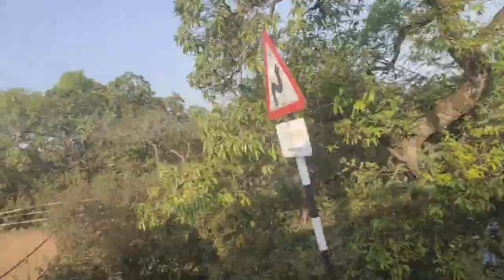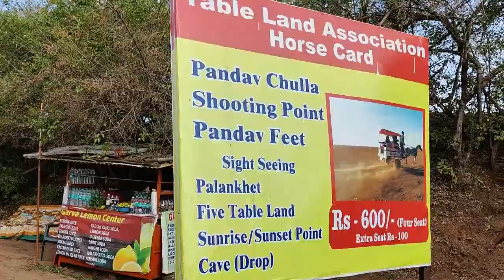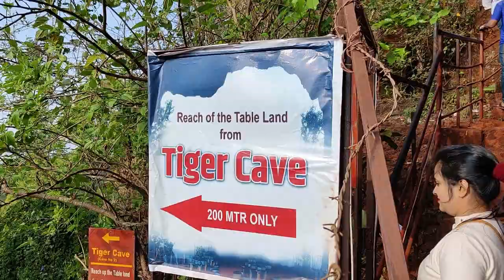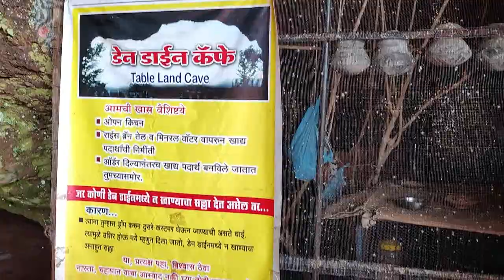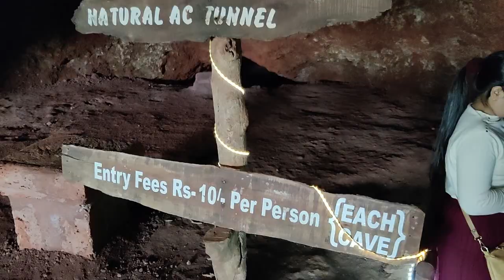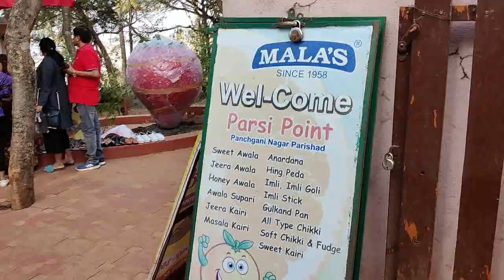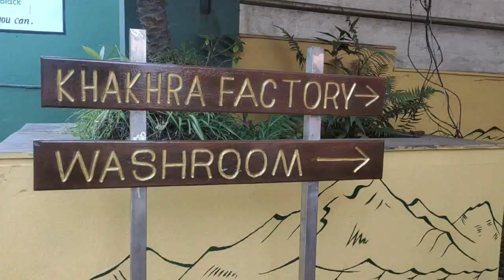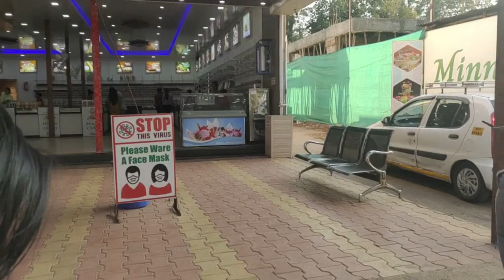Mahabaleshwar Trip || Day 1 || Hill Station of Maharashtra || ShilpaMahi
Mahabaleshwar is a famous hill station in Satara district of Maharashtra.⛰️
Situated in Western Ghats, this place is one of the most beautiful hill stations  in the world 🌎
Tourists like to come to Mahabaleshwar during the summer season 🌞

Mahabaleshwar is famous for its berries - 🍓, Rasberry, Mulberry🫐, gooseberry 🍒

The second largest Plateau of Asia is located in panchgani Mahabaleshwar that is Table Land 🌎

Maharashtra State Road Transport offers Frequent Buses to Mahabaleshwar  from Mumbai, Pune, Nasik and Kolhapur🚌

Visiting Places - Venna Lake🚣‍♂️, Mapro🎍 garden , Strawberry garden🍓, Table land, Cave restaurants, tiger cave🐅, kids point👨‍👧‍👦, kates point, chikki factory 🏭 , etc

Mumbai to Mahabaleshwar Distance- 262 km (by Bus)🚌🚌

Nearest Railway station and Airport-
Pune✈️